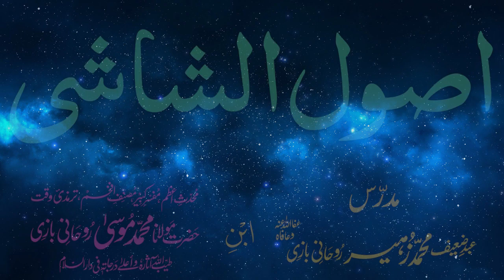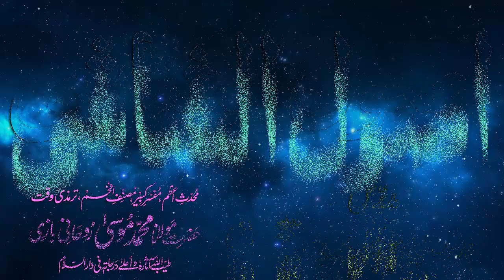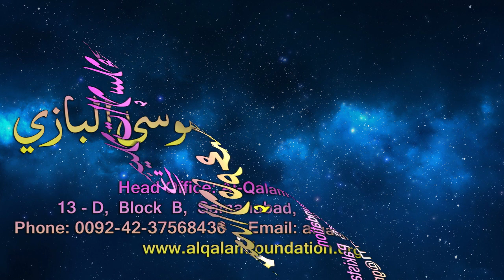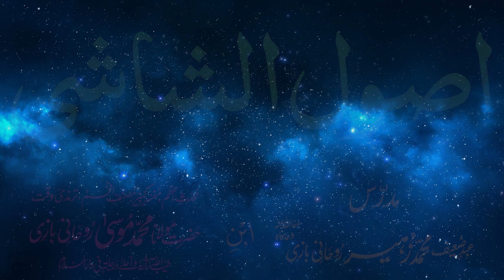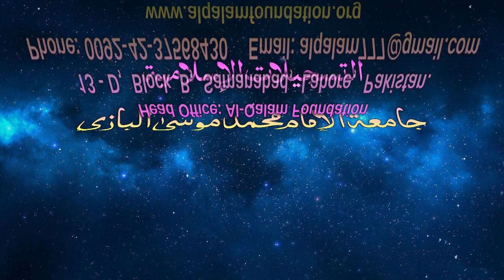Usul-e-Shashi Dars - 89 - page - 071 - by Maulana Muhammad Zuhair Albazi - 31/05/2006